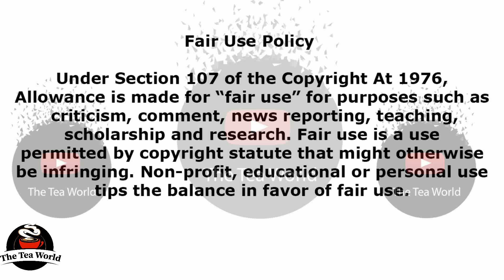AKA speaks about Nelli Tembe again | Nadia nakai?